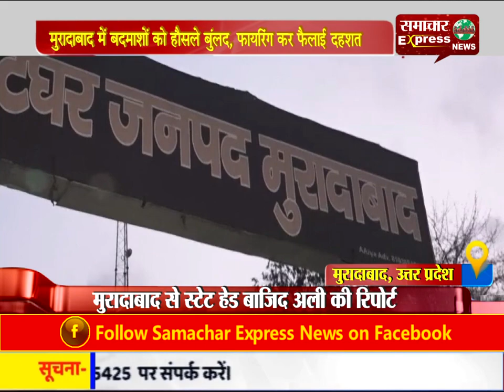मुरादाबाद में बदमाशों को हौसले बुंलद, फायरिंग कर फैलाई दहशत